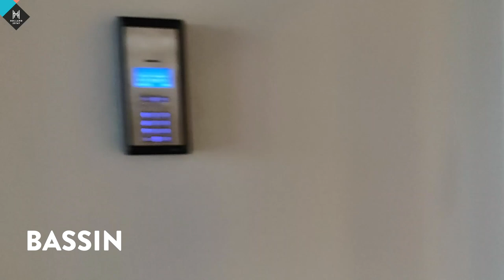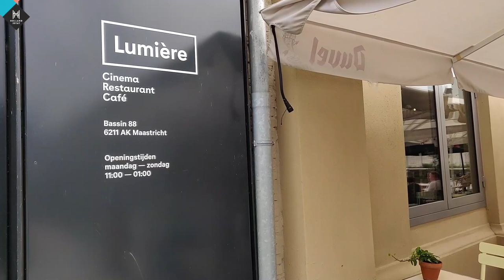Ciana & Matt in Maastricht: Visiting Bassin & DOK01 in Maastricht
Is Maastricht truly the perfect city for students? Our vlogger Ciana Mayam teams up with our area manager and local, Matt! Together they explore the city's Burgundian hospitality by visiting the best spots in town and Ciana takes a peek inside our student studios in the city!

INTERESTED TO LIVE HERE?
The student studios of our buildings Bassin and DOK01 in Maastricht city are now available to rent!

Use ThisisH2S and join the online H2S community!

HOLLAND2STAY
We offer studios and apartments throughout the Netherlands!

Holland2Stay